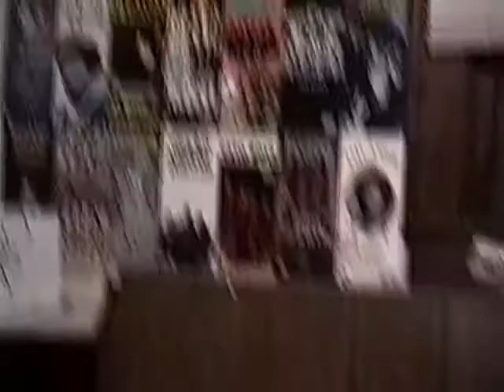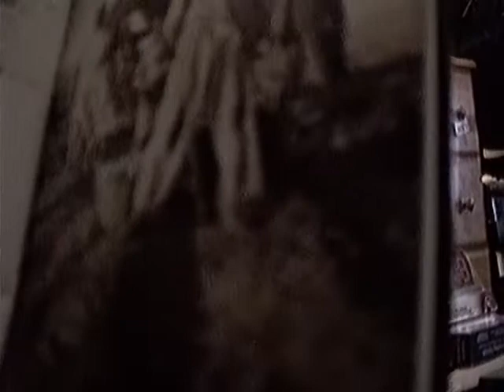Christmas Day "1997" family 628 Cecil Ave